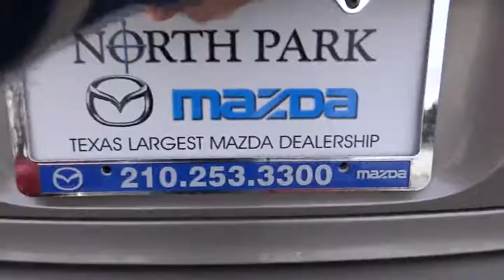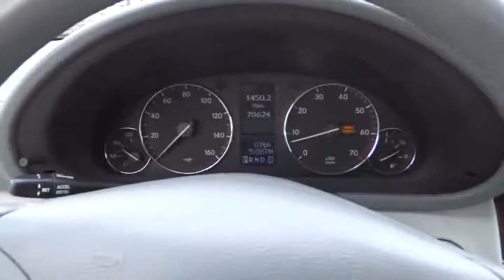2006 Mercedes-Benz C-Class - 4dr Car San Antonio Austin Corpus Christi Laredo New Braunfel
2006 Mercedes-Benz C-Class Luxury

ONLY 70,606 Miles! EPA 28 MPG Hwy/21 MPG City! Luxury trim. Leather, CD Player, Dual Zone A/C, Heated Mirrors, Aluminum Wheels, Head Airbag. 4 Star Driver Front Crash Rating. CLICK NOW!br /br /KEY FEATURES INCLUDEbr /Heated Mirrors, Leather Seats, CD Player, Aluminum Wheels, Dual Zone A/C. Keyless Entry, Remote Trunk Release, Steering Wheel Controls, Electronic Stability Control, Bucket Seats. br /br /EXPERTS ARE SAYINGbr /ConsumerReports.org explains Smooth, comfortable, quiet, and well equipped, it provides good overall performance.. 4 Star Driver Front Crash Rating. 5 Star Driver Side Crash Rating. Great Gas Mileage: 28 MPG Hwy. br /br /MORE ABOUT USbr /We are the premier certified Mazda dealership in the San Antonio area.We have a large online selection of new and used Mazda vehicles and a sales team willing to go the extra mile to ensure you find the car thats right for you. Please feel free to browse our web site and research your next purchase, schedule a test drive or service, or contact us with any questions you may have regarding the car buying process. br /br /Pricing analysis performed on 1/5/2013. Fuel economy calculations based on original manufacturer data for trim engine configuration. Please confirm the accuracy of the included equipment by calling us prior to purchase. br /